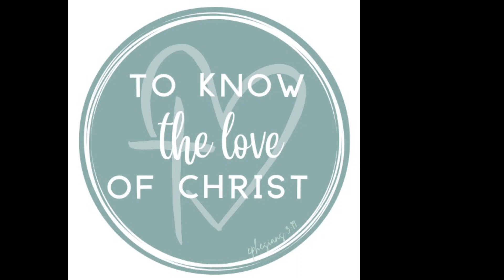Ecclesiastes 5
To be rich or poor, that is the question!

The wise author dissects what life is for the two. Is it good to be rich? To be poor? There are consequences and rewards for both.

Where can we find the love of Christ in wealth, or is it all hevel?